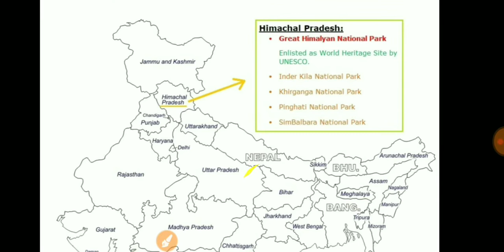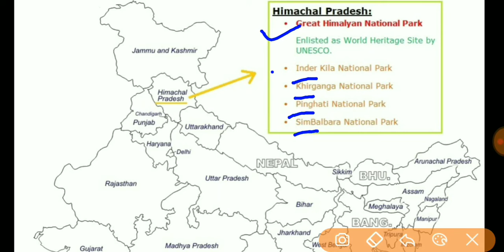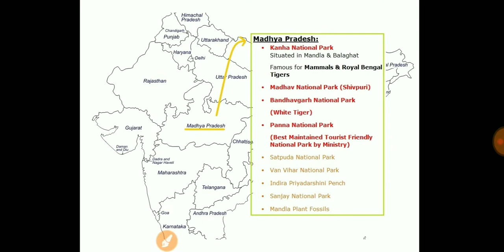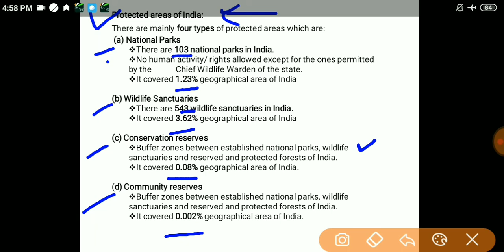National Parks | राष्ट्रीय उद्यान,अभ्यारण्य |Trick | मानचित्र से Statewise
National Parks, राष्ट्रीय उद्यान,अभ्यारण्य,National Parks in India, Statewise list,Trick, map,मानचित्र से,makeiteasy, Rashtriya udyan,abhyaran in India ,abhyaranya in India, in 2019,makeiteasy,namoagain

*We are providing you the content for general awareness and general studies section of RRB JE and NTPC vacancies.

*This selected content is very important from the exam point of view and these questions are asked on repeated basis in previous exams.